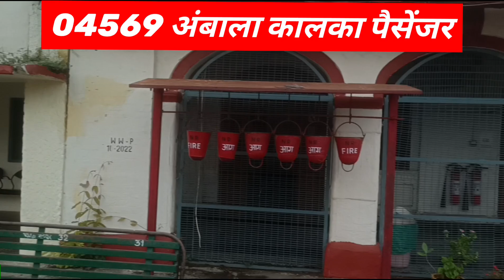चंडीमंदिर रेलवे स्टेशन chandi mandir Railway station